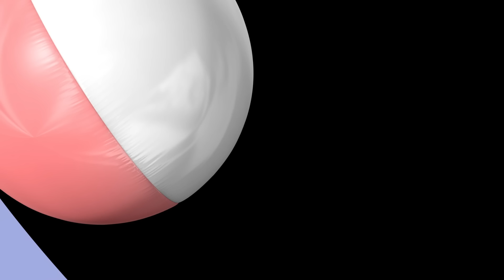Kolam Randuk | Episod Penuh Bing | Bing Bahasa Melayu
Bing, Sula dan Flop hendak pergi ke kolam renang untuk berkelah dan mereka ada semua benda yang mereka perlukan.

Kolam Randuk | Episod Penuh Bing | Bing Bahasa Melayu | Kartun untuk anak-anak
Bing ada gogalnya, Sula ada bola pantai dan Flop pula ada barang-barang berkelah. Tetapi, apabila mereka sampai di sana, kolam renang tiada air pula di dalamnya! Sula rasa tidak seronok tetapi mereka kemudiannya sedar yang mereka boleh buat banyak benda lain yang selalunya mereka tak dapat buat ketika kolam  tersebut ada air!, Malah meraka turut dapat berkelah di dalam kolam!

Selamat datang ke saluran YouTube rasmi Bing Bahasa Melayu – Tempat Tinggal buat Bing, Sula, Flop, Pando dan kesemua rakan-rakan mereka.

Bing! Siri televisyen popular global yang membantu menyokong perkembangan kanak-kanak yang sihat.

Bing ialah seorang kanak-kanak  prasekolah sejati yang suka bermain dengan rakan-rakannya. Dia sangat berminat untuk mencuba perkara-perkara baru, dan dia selalu bersemangat untuk melayari kehidupan! Bing penuh dengan perasan ingin tahu, positif dan ikhlas, dan oleh kerana dia masih kecil, dia sering melalui banyak perkara buat pertama kalinya.Benar, adakalanya dia mendapat benjolan kecil, atau tertumpahkan sesuatu, atau mengalami kekecewaan yang tidak dijangkakannya, tetapi pada saat-saat itulah, Bing dapat mengenal emosinya! Di sisi Bing ada Flop, seseorang yang membawa bersamanya kesabaran, kasih sayang dan kebaikan, dan seseorang yang selalu membuatkan sesuatu menjadi lebih baik.